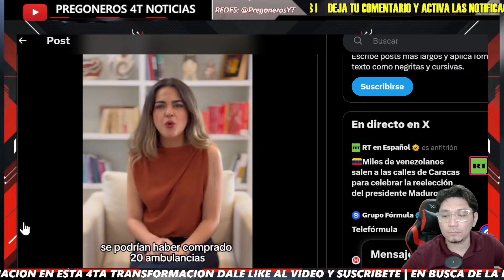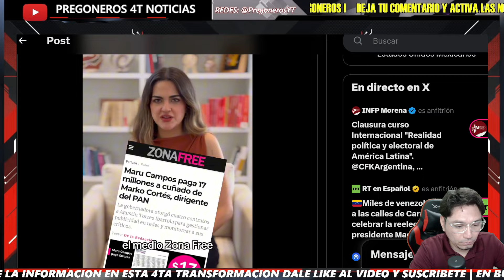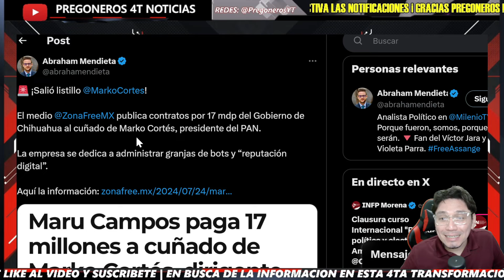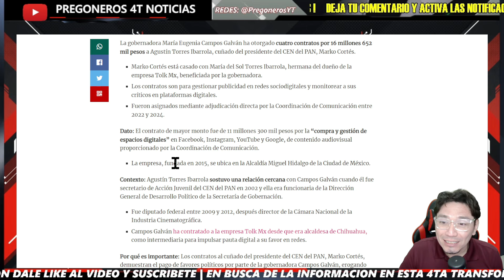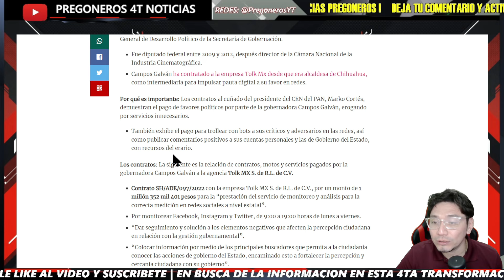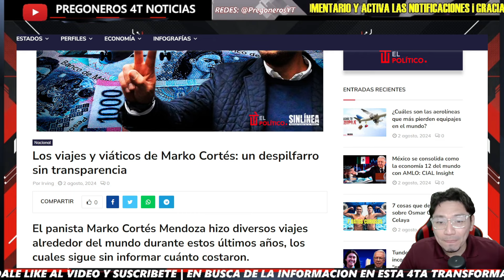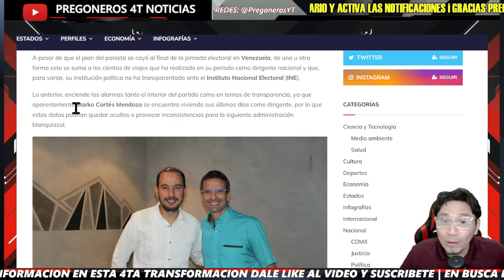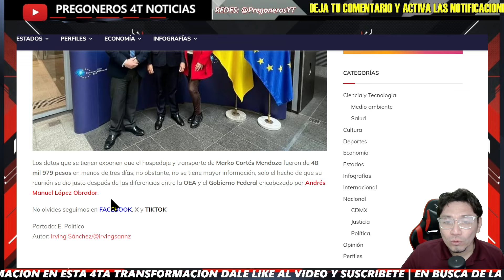¡SON UNAS RATAS! SE REPARTEN EL DINERO DEL PUEBLO - PREGONEROS 4T NOTICIAS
Pregoneros 4T !!!